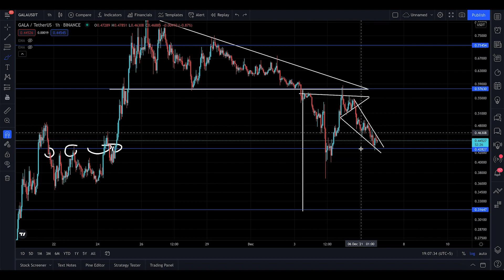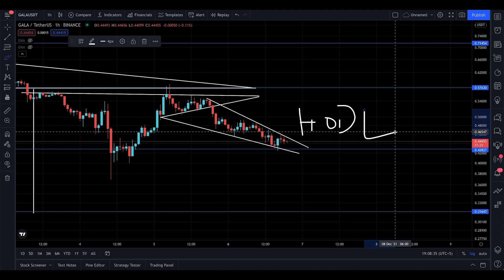GALA Update, WHAT'S THE WORST THAT COULD HAPPEN ?